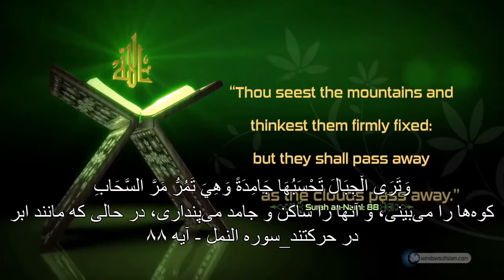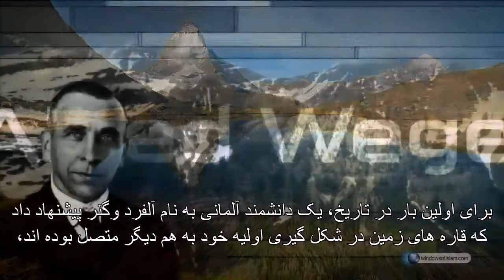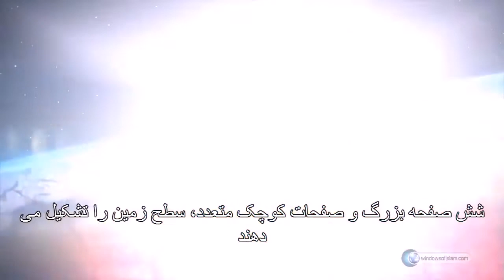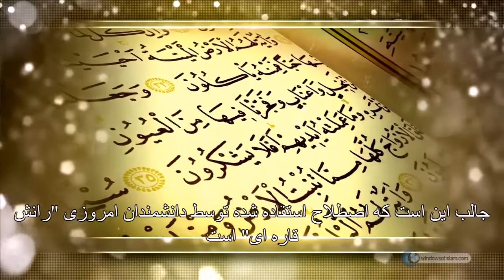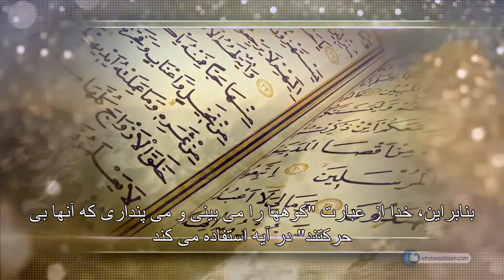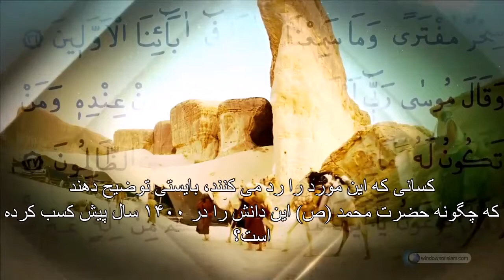حرکت کوه ها ، کوهها همانند ابرها در حرکت هستند ، معجزه علمی قرآن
حرکت کوه ها ، کوهها همانند ابرها در حرکت هستند